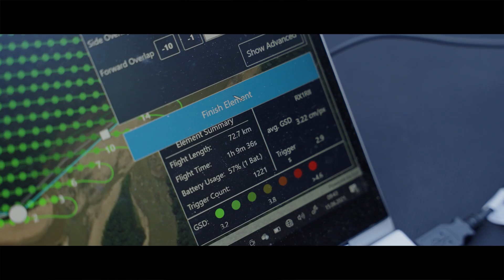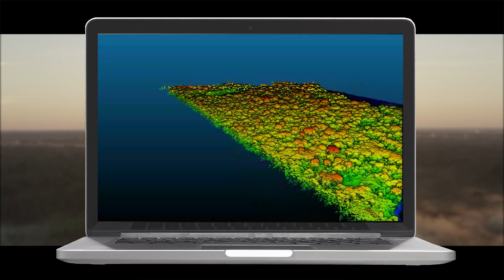Protecting Rainforest in Peru with Wilderness International [4K]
Quantum-Systems helps to protect unique wilderness in Peru

In June 2021, Quantum-Systems joined Wilderness International on an expedition in Peru to capture aerial imagery with extremely high ground resolution in areas that are part of the Wilderness International protection program.
By assigning exact geo-localized data to every square meter, it is made clear which piece of wilderness is protected by each sponsor.

With our Trinity F90+ UAV we flew over 10.000 sqm of Rainforest with different Payloads like the LiDAR Qube 240, Sony Rx1 || or the Micasense Altum camera to map every detail of the forest.
We at Quantum-Systems are proud to announce that we protect the rainforest for every Trinity UAV sold and include this as a certificate in every box. together we protect what is important to us!

Protect Your piece of rainforest!

Wilderness International buys wilderness areas and protects them for the future. Say thank you to nature for everything it provides us with – protect your own piece of temperate rainforest on the West Coast of Canada or Peru! For your donation, you will receive a personalized certificate with the geo-coordinates of your protected forest.

Quantum-Systems GmbH was founded in 2015 in Munich and is specialized in the development and production of automatic, electric vertical take-off and landing (eVTOL​​​​​​) fixed-wing drones​​​​​​ for a wide variety of use cases. The 65+ employees are working intensively on combining range and electric efficiency with the ability to vertically take-off and land without additional equipment.

CEO Florian Seibel: “Our passion is the continuous development of industry-leading VTOL aircrafts. With our ready-to-operate systems, we serve a wide range of customers. We help to increase yields in agriculture, fly 3-D reconstruction missions, do tactical mapping for security forces or provide mission-critical video footage in real-time to governmental users. Made in Germany, non ITAR and no back doors in soft- or hardware as all of our flight planning and autopilot software is designed in house”.